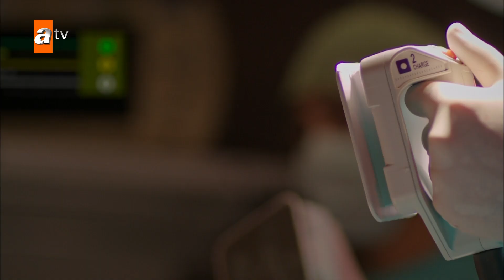H Ρέγιαν απολύει τον Μιράν 😱 - Hercai